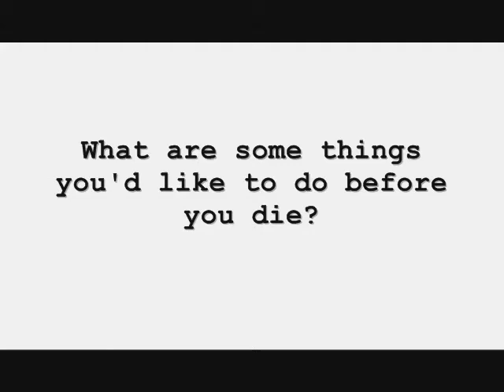Before we Perish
Erin Miller and I hung out for a couple of hours today (6/20/2009). We wanted to film again. :)

Song: "Patterns and how they Change the Visible World" - Daphne Loves Derby